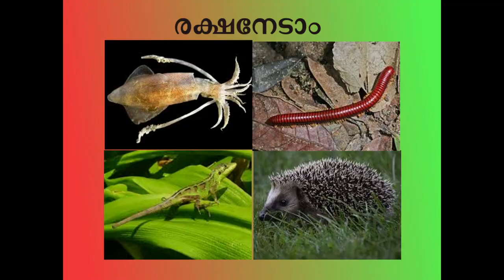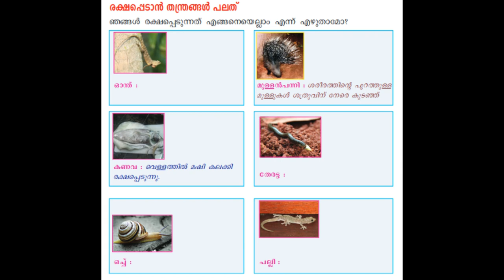standard evs 3 lesson 2KUZHIYANA MUTHAL KOMBANANA VARE( PART 3)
3rd std EVS lesson 2 part 3

Repeated questions in PSC
psc ആവർത്തിക്കുന്ന ചില ചോദ്യങ്ങൾ
ldc

lgs
gk